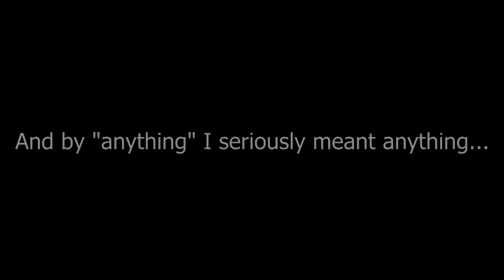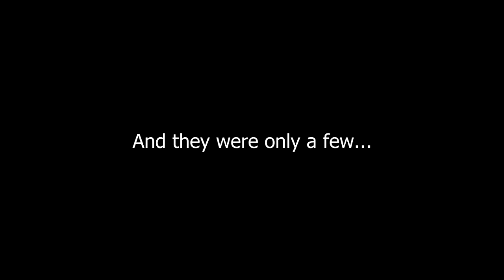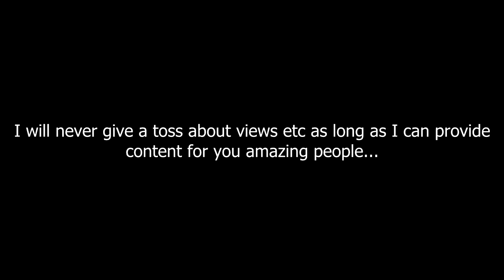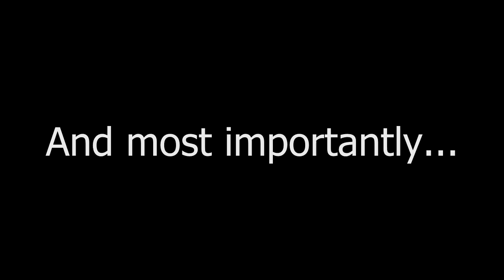Our Journey To 1000 Subscribers! A 3 Year Tribute For My Fans!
Thank you all so much for supporting the channel and the content I have put out! Here's to another 3 years guys! And I welcome new comers to the f1sh1 family!